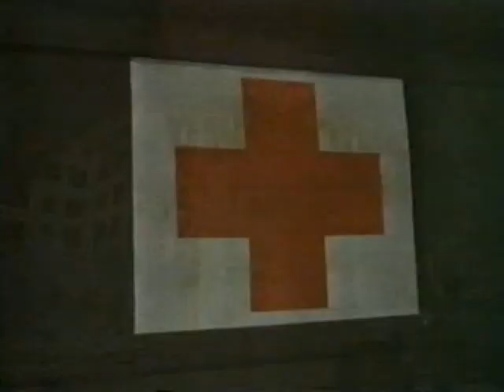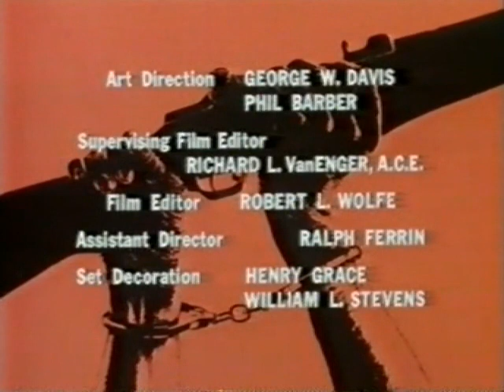Garrison's Gorillas - Episode 02: Breakout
First aired on 13th September, 1967.